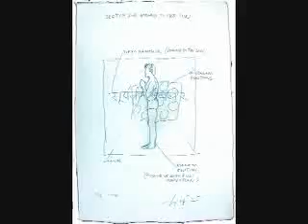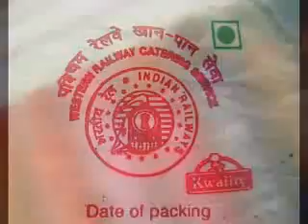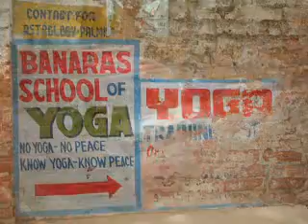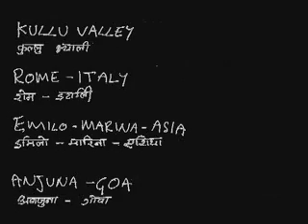IL RESPIRO DEL MONDO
di Emilio Leofreddi